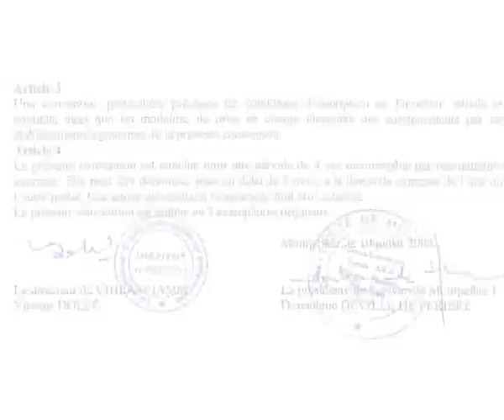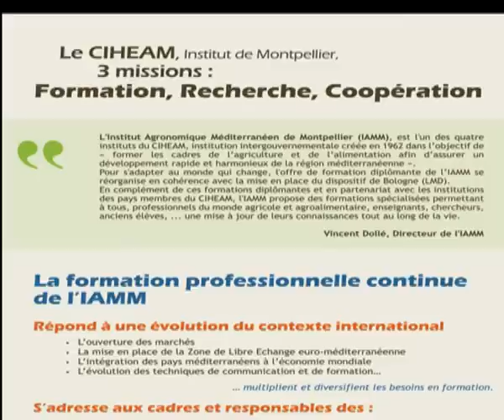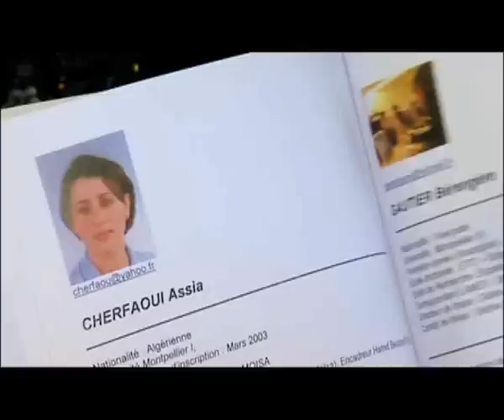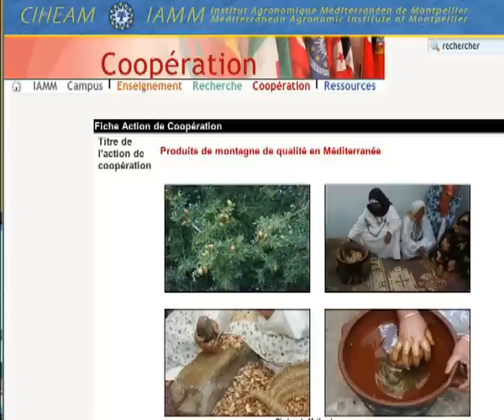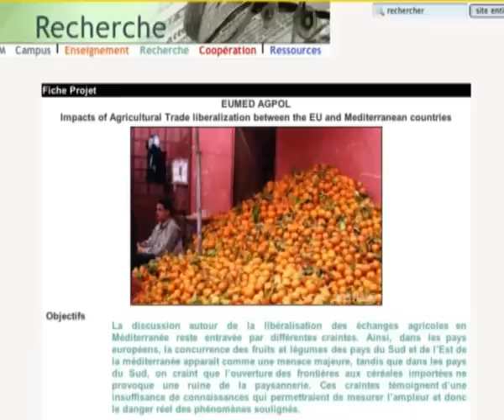La rénovation de l'Institut Agronomique Méditerranéen de Montpellier (IAM-M)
Le campus méditerranéen de l'IAM de Montpellier est maintenant rénové, son offre de formation et ses dispositifs de coopération sont renouvelés dans la dynamique renforcée de la construction d'un espace euro-méditerranéen d'enseignement supérieur et de recherche